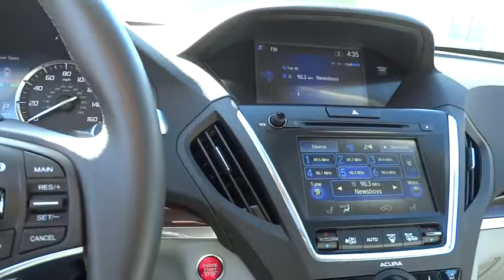2017 Acura MDX Los Angeles, Glendale, Pasadena, Cerritos, Alhambra, CA 24538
2017 Acura MDX

Sierra Acura
1700 W Main St